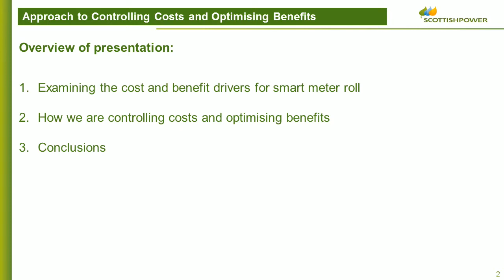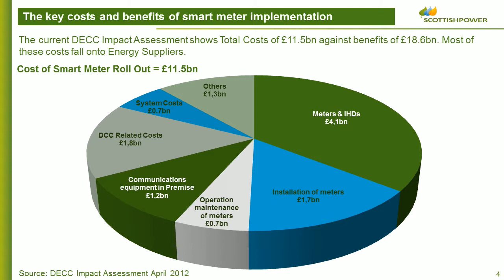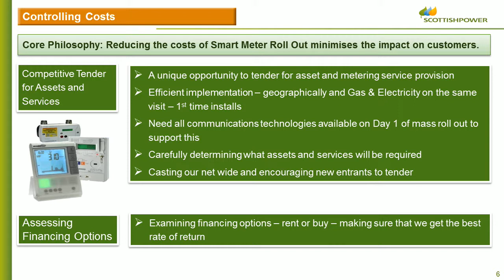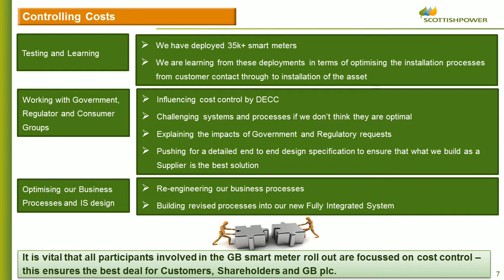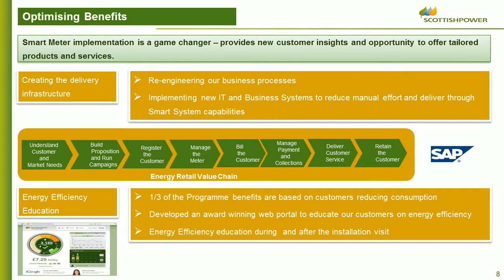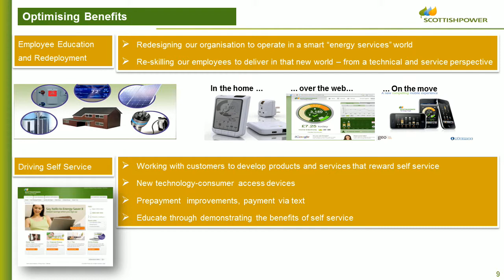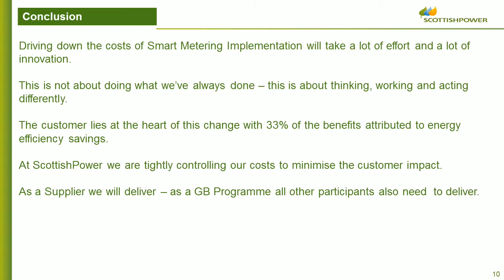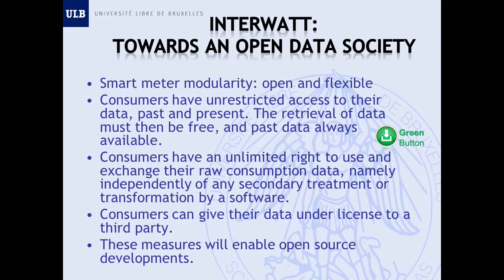4: Managing the costs of Smart Meter Roll Out – a Suppliers perspective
Speaker: David Ross Scott, Industry Relationship Manager, ScottishPower, UK

Examining the cost and benefit drivers for smart meter roll out